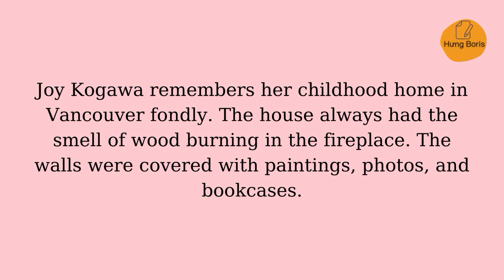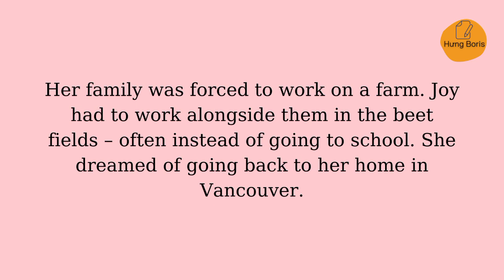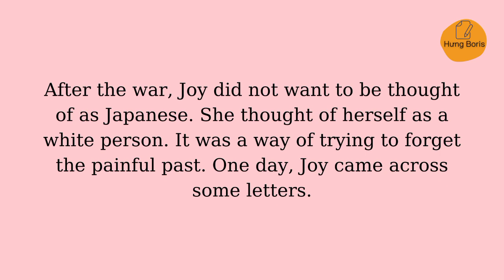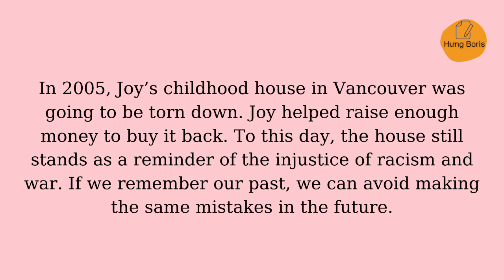The Story Of Joy Kogawa | Intermediate | Hưng Boris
📀Nội dung video:
Credits:
Story by Shantel Ivits at BC Open Textbooks
Adaptations and exercises by Richard Carrington, English Language Centre
Audio version performed by Peter Polgar, English Language Centre

⚠️LƯU Ý:
1. Mỗi video chứa nội dung thuộc sản phẩm sáng tạo riêng của nhà sáng lập. Mình sẽ để nguồn của họ trong video và mô tả.
2. Video do mình tạo ra.
3. Nếu bạn muốn chia sẽ, chỉ cần copy đường link video hoặc kênh của mình.
4. Không đăng tải lại video của mình lên kênh của bạn: xoá logo...v.v